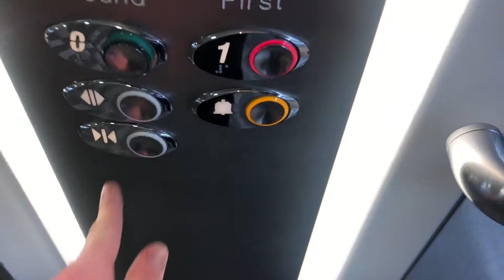Otis Gen2 Lift @ Dunelm Mill In Telford